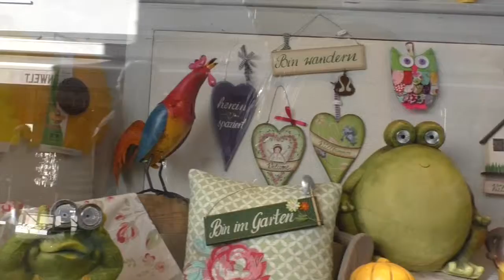ZELL AM SEE GRAND HOTEL OOSTENRIJK AUSTRIA KITZSTEINHORN SKI AMADE VIDEO YOUTUBE BERT VAN DER WAL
ZELL AM SEE IS EEN LEUKE PLAATS MET EEN GEZELLIG CENTRUM MET VEEL TERRASJES   EN  VEEL SKI PISTES